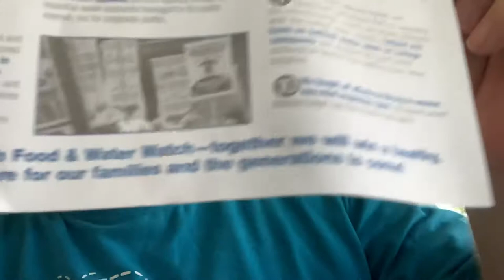Thanks for joining with Food and Water Watch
Top 10 victories and campaigns to make America sustainable and to improve water and land in our coming economy